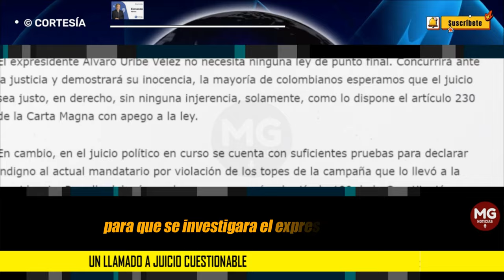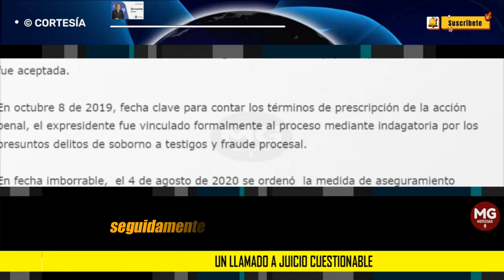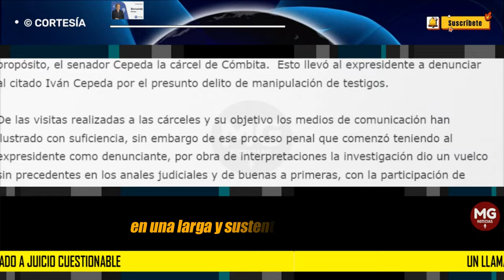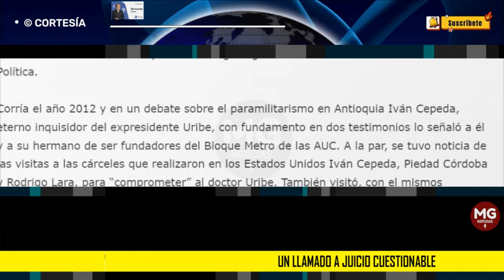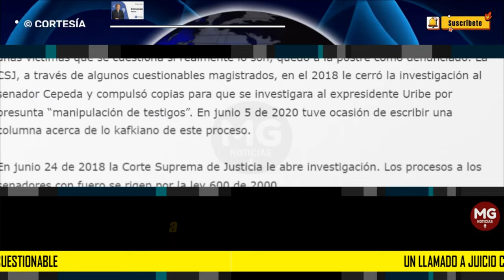UN LLAMADO A JUICIO CUESTIONABLE 🔴 Por: Bernardo Henao Jaramillo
Corría el año 2012 y en un debate sobre el paramilitarismo en Antioquia Iván Cepeda, eterno inquisidor del expresidente Uribe, con fundamento en dos testimonios lo señaló a él y a su hermano de ser fundadores del Bloque Metro de las AUC. A la par, se tuvo noticia de las visitas a las cárceles que realizaron en los Estados Unidos Iván Cepeda, Piedad Córdoba y Rodrigo Lara, para “comprometer” al doctor Uribe. También visitó, con el mismos propósito, el senador Cepeda la cárcel de Cómbita.  Esto llevó al expresidente a denunciar al citado Iván Cepeda por el presunto delito de manipulación de testigos.